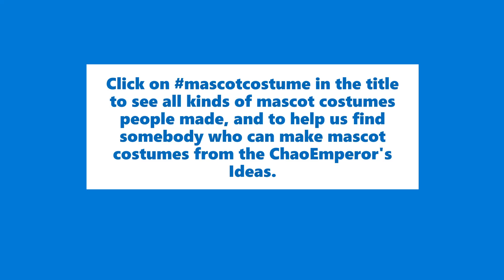Click On mascotcostume For All Mascot Related Content On This Hashtag Page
This hashtag page contains content that lets you see the many mascot costumes people have made. We know here at ChaoEmperor Productions that we are trying to find somebody who can make all kinds of mascot costumes from any TV show, video game or movie series, so if you see any of our video ideas in the ChaoEmperor family lineup of channels on this hashtag page, you are more than welcome to share whichever content you like to tell your audiences about around the world. Just tell the costume people the reason why you want them to make certain mascot costumes, like Heracross from Pokemon, Zak and Wheezie from Dragon Tales, or Littlefoot from The Land Before Time, and for any birthday kids parties or certain family events. Have fun and keep sharing my videos as always!